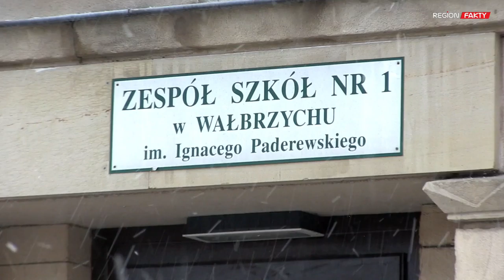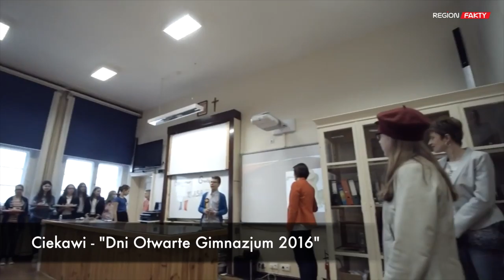Kręcą z pasją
To jedyne takie profesjonalne studio filmowe, działające w placówce oświatowej na terenie Aglomeracji Wałbrzyskiej. Tworzy je grono zapaleńców, dla których filmowanie to nie tylko pasja, ale także wspaniała przygoda i możliwość rozwijania umiejętności. Kręcą wszystko, od otrzęsin po happeningi na szkolnym korytarzu. Ich kanał na youtube śledzi tygodniowo blisko 10 tys. osób! W I Liceum Ogólnokształcącym w Wałbrzychu działa studio filmowe. To efekt starań zarówno uczniów jak i ich opiekuna – Rafała Wójcika.